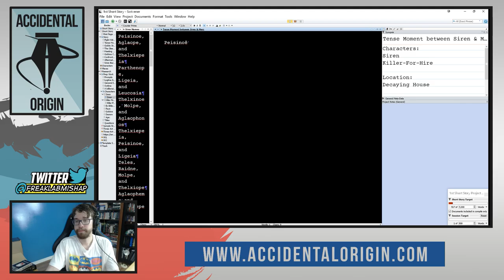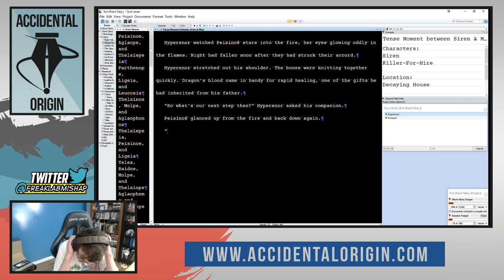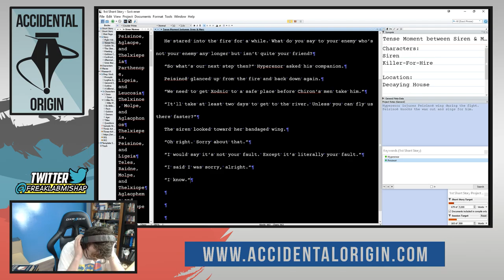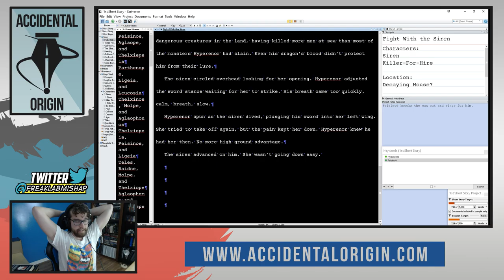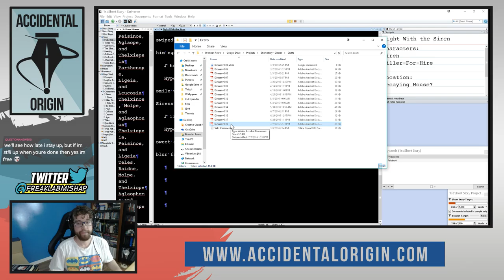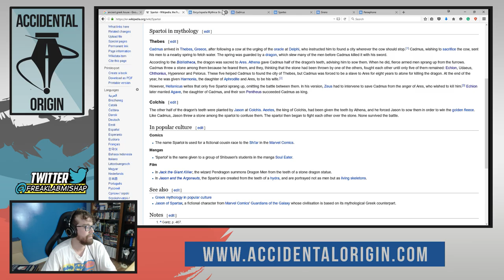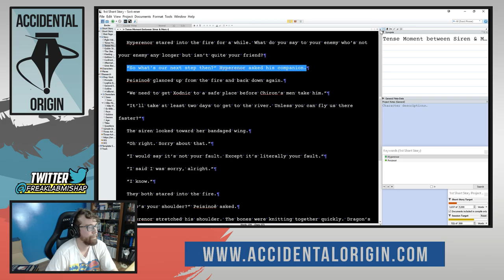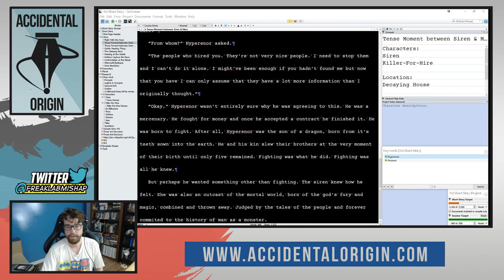Accidental Origin - Drafting Week Day 2